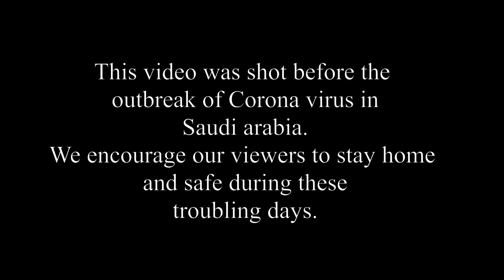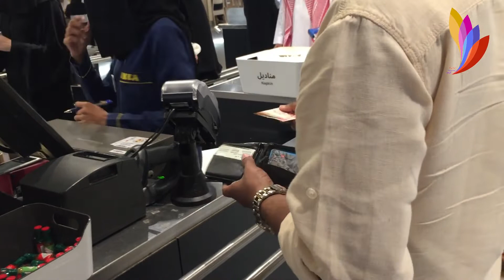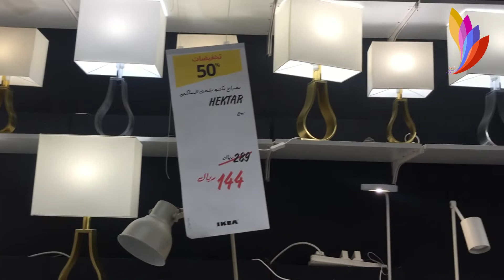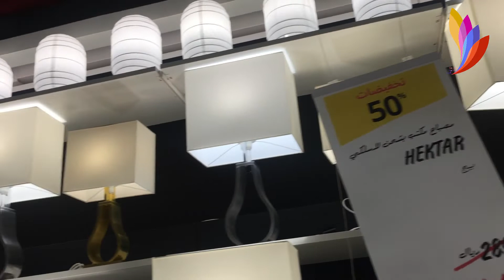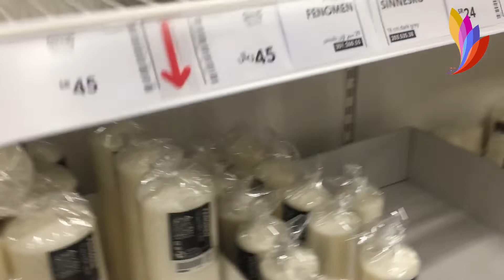ഈ വീഡിയോ കണ്ടുനോക്കൂ നിങ്ങൾക്കും ചില ഐഡിയകൾ കിട്ടിയേക്കും Part-3 I Smart Ideas Interior # Home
Interior Design BedRoom, Apartment,Home Decor for Living Room,Bedroom Cupboards And Bed Interior Designs